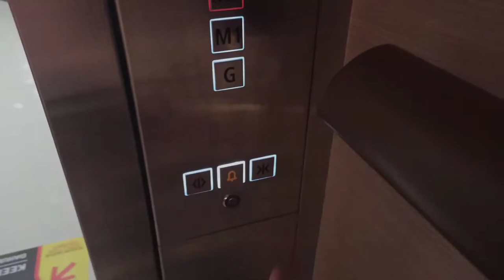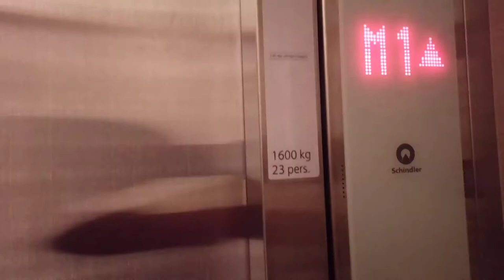SCHINDLER 5500 ELEVATORS - PAKUWON CITY MALL SURABAYA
INFO ELEVATORS
SCHINDLER 5500
LOCATION : PAKUWON CITY MALL (PCM)
FLOORS : G , M1 , M2  (3 FLOORS)
1600 KG
23 PERSONS

DO NOT REUSE AND REUPLOAD WITHOUT MY PERMISSION